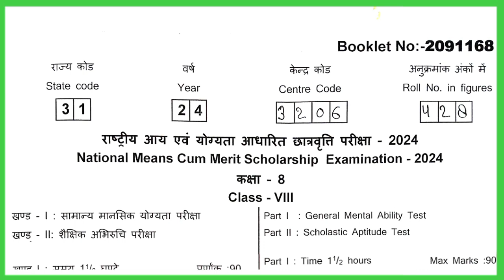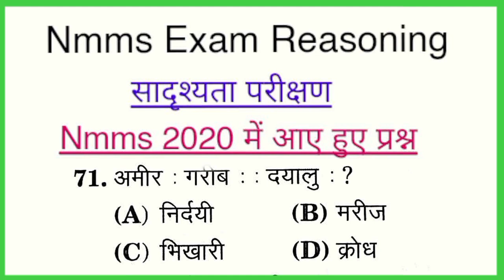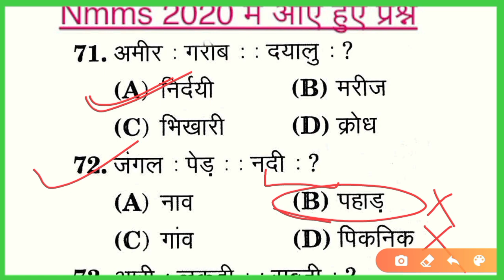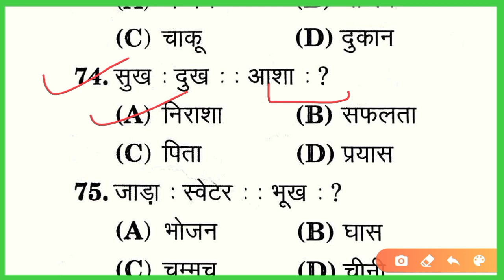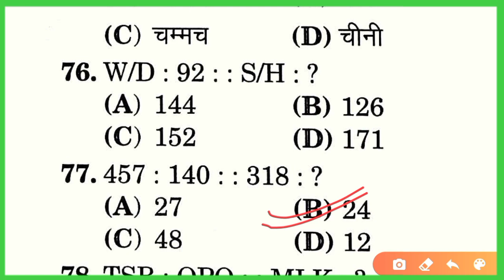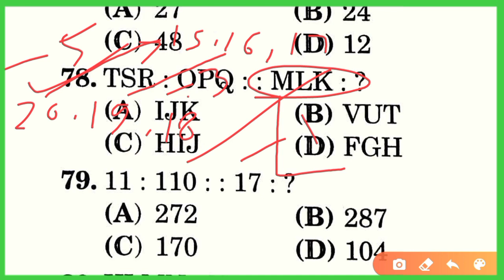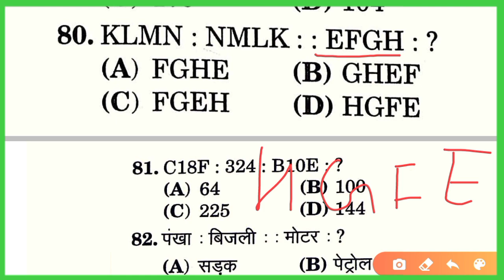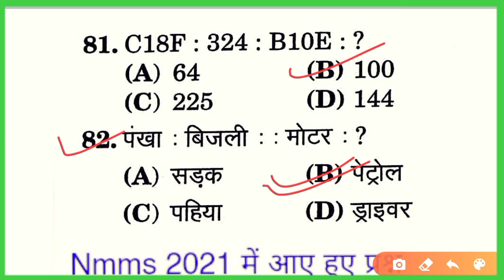NMMS Mat paper 2025 || Nmms reasoning trick || Nmms mat paper 2024 | सादृश्यता परीक्षण पार्ट 3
nmms 2023 किताब मंगाने के लिए यहां क्लिक करें👇

श्रेष्ठा एवं PM YASASVI किताब मंगाने के लिए यहां क्लिक करें👇

Select all
Golden Pathshala is live! || Nmms reasoning trick || Nmms mat paper 2023 || 5 November ka paper
golden pathshala

nmms

chhatravritti pariksha

nmms pariksha

nmmss

nmmse

nmms exam
pariksha
chhatravriti pariksha
राष्ट्रीय आय |
परीक्षा result
राष्ट्रीय आय एवं योग्यता आधारित छात्रवृत्त
परीक्षा paper